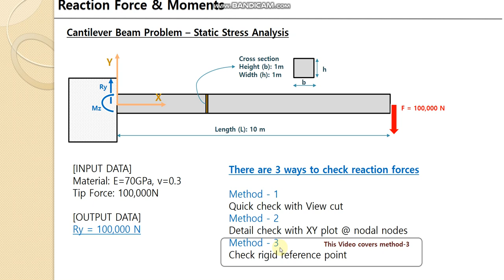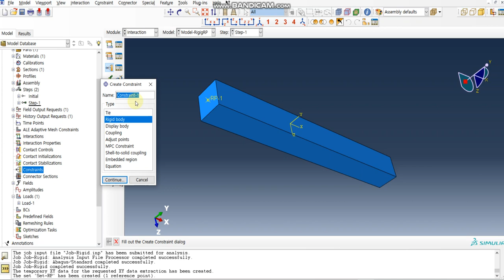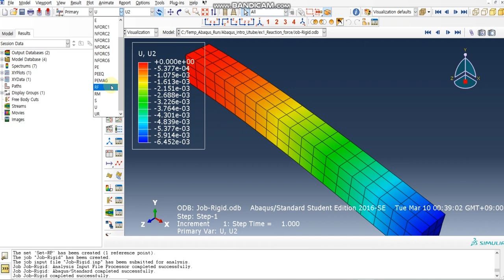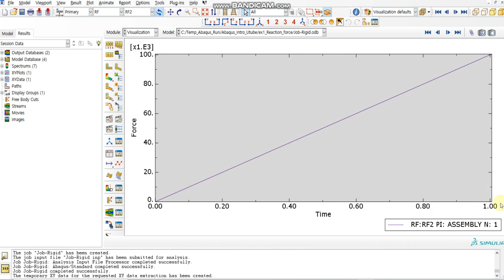Abaqus FEA - static stress analysis: cantilever beam (reaction,resultant) 2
Cantilever beam structural (stress) analysis with concentrated load at the beam end. Basic guide for how to check reaction force (resultant force, nodal force) @ boundary conditions. You need to check reaction force and moment in order to make sure that your static FE model works.
This video will cover item 3.
1. View cut option
2. XY plot of nodal force
3. Reaction force of rigid reference point